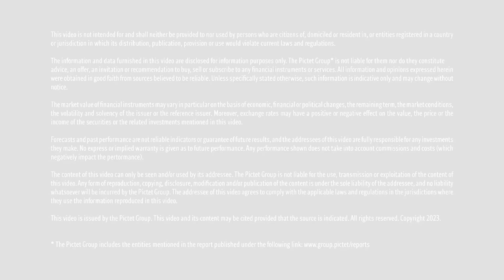Pictet – China expert Zak Dychtwald on the country’s generational divides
Zak Dychtwald is the author of Young China: How the Restless Generation Will Change Their Country and the World and is the founder of the think tank Young China Group, which uses a people-first approach to understand China’s identity and its evolving impact on the world. Here, Zak explains why many in the West continually misunderstand Gen-Zers and millennials in China. He also describes the “cultural gravity” that these young people exert on the rest of the world and outlines some of the tensions that exist between the different generations in China, and why.

0:07:
Modernisation does not mean Westernisation

1:20:
Consumer and cultural power

3:47 :
Bridging the generational gulf in China